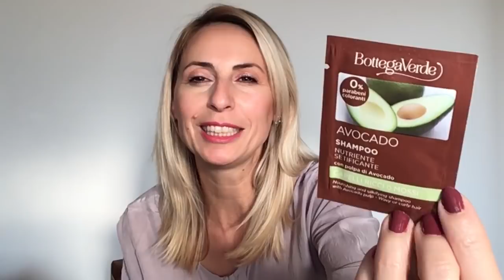🎁🎂 I MIEI REGALI DI COMPLEANNO 🎂🎁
Ciao amiche ed amici 🎁🎂😍
Oggi vi mostro i miei regali di compleanno e colgo l’occasione Per ringraziare tutti voi,  per gli auguri ricevuti e per l’immenso affetto che mi dimostrate e con cui mi circondate ♥️

HAPPINESS BOUTIQUE, di cui vi lascio i link↘️
Inoltre avete  la possibilità di utilizzare il codice sconto a voi assegnato( 10% ) fino al 25 Ottobre, per ordini superiori a 19 euro, inserendo Elisabetta R. al checkout, nella fase finale dell’ordine